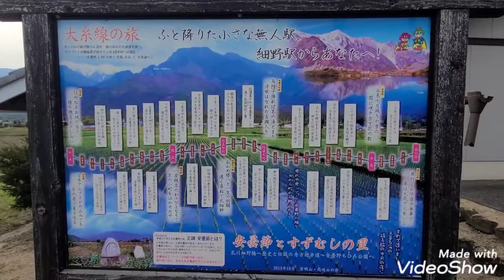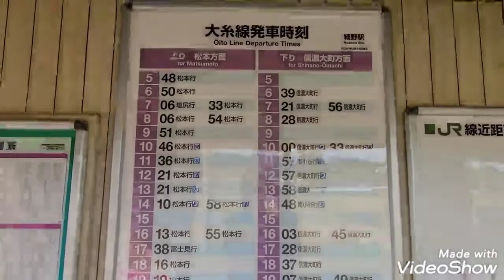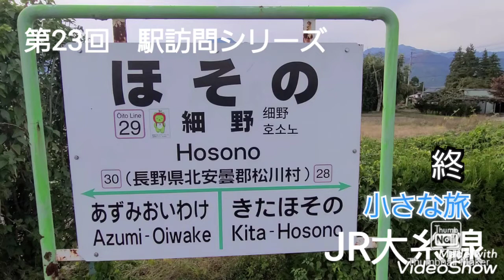第23回 駅訪問シリーズ 細野駅 (JR大糸線)